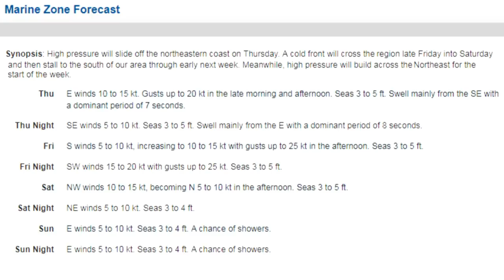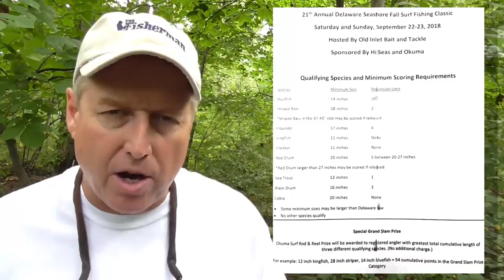September 20, 2018 New Jersey/Delaware Bay Fishing Report with Jim Hutchinson, Jr.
A cold front is expected to be pass across the region on Friday night into Saturday morning, with W/NW winds forecast for the start of the day on Saturday.  Those are the type of winds we need to kick the peanut bunker and finger mullet migration into gear for the first day of fall, and with winds turn around to the E/NE by Saturday afternoon into Sunday it could put a few stripers at your feet along the Jersey Shore.

Surfcasters had the bass on bucktails and strips (Fat Cow and Otter Tail’s) in Ocean and Monmouth county during the heave, while Atlantic and Cape May County sod bank hunters have done best in the back on smaller topwaters and swim shads.  A little fall weather shift could bring everything together nicely; just be sure to pack the mullet matches for a quick shot at that run should it get going in the days ahead.

Jersey’s fluke season comes to a close this weekend, and while many are looking deep and out along the structure, there are a few big fish in tight and out back feeding on those same striper candies (peanuts and mullet).

If you’re in the market for a new or used boat, or just like to browse, head on out to First Energy Park in Lakewood this Friday, Saturday and Sunday for the Jersey Shore Boat Sale & Expo.